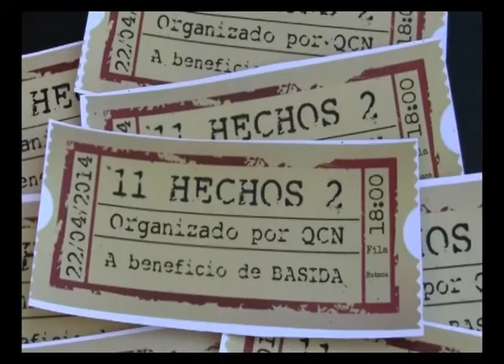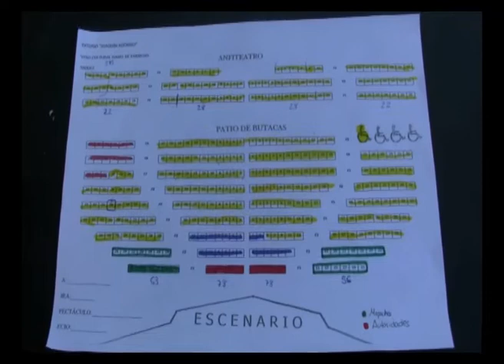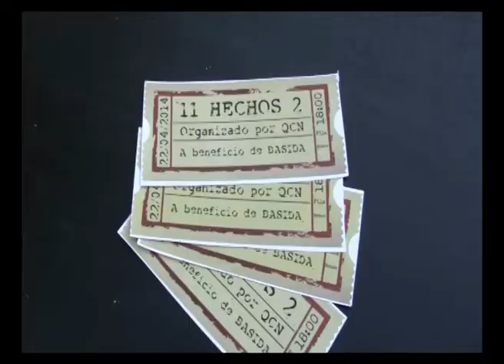Reportaje Festival 11 Hechos 2. Asociación QCN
Reportaje realizado por alumnos y alumnas de la facultad de Ciencias de la Información